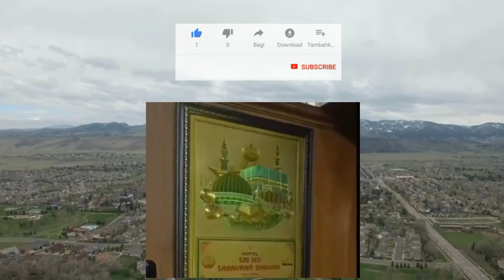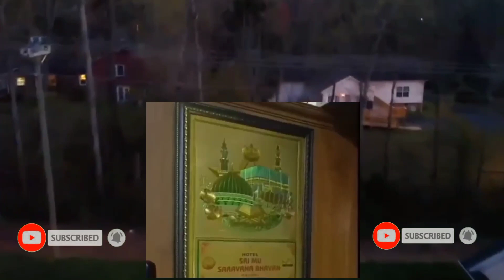ഹോട്ടലിൽ കഅ്ബയുടെ ചിത്രം വച്ചതിനു ഹിന്ദു സഹോദരനോട് സംഘികൾ ചെയ്തത് കണ്ടോ ഇവനെയൊക്കെ എന്ത് ചെയ്യണം